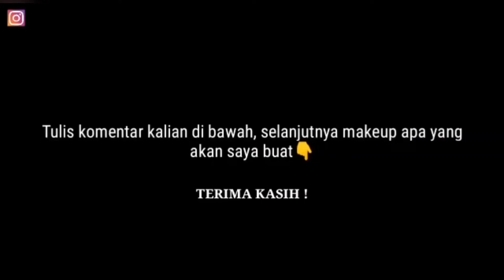MAKEUP ART || TANPA FACE PAINTING HANYA MENGGUNAKAN EYESHADOW🤔??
Assalamualaikum

Kali ini saya akan membuat makeup ART || tanpa face painting hanya menggunakan eyeshdow, simak videonya sampai selesai dan jangan di skip yah...

Tulis komentar kalian dibawah selanjutnya makeup apa yang akan saya buat...

TERIMA KASIH !